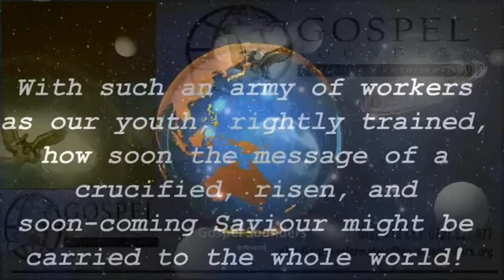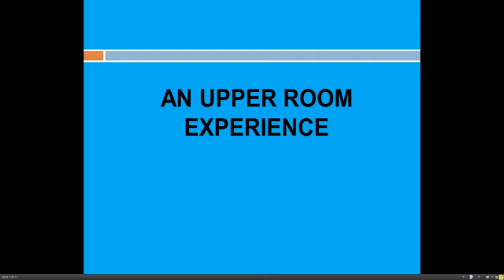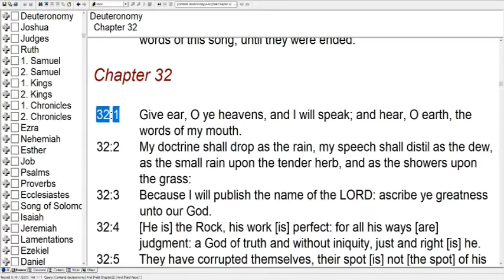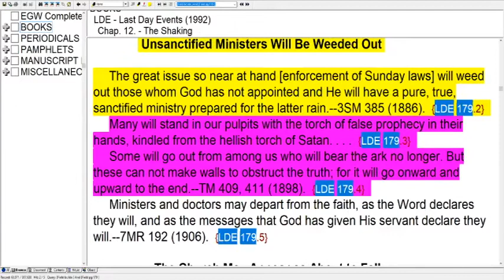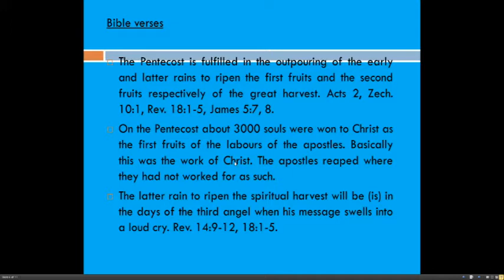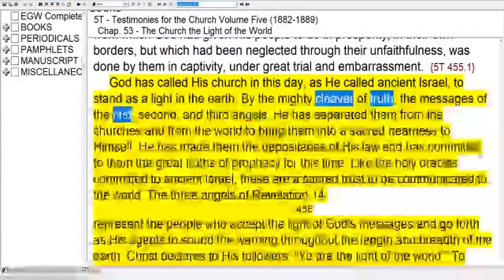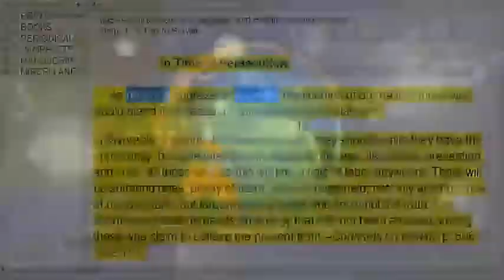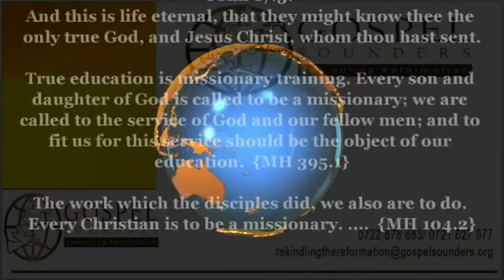2-21 - An Upper Room Experience - Sami Wilberforce